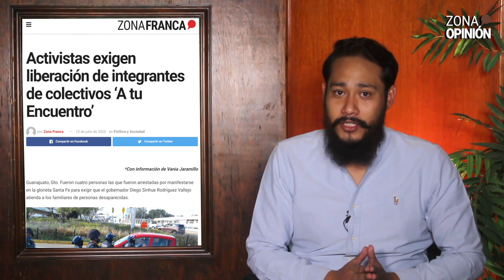¿Quién gobierna en Guanajuato? | Ser, no parecer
Videocolumna📹🖊️ | ¿El Gobernador y el partido del que emana no deberían ser cosas separadas al momento de gobernar? Esta es la reflexión de Marcos Vaquero Rull.